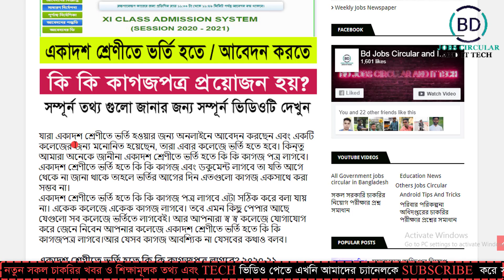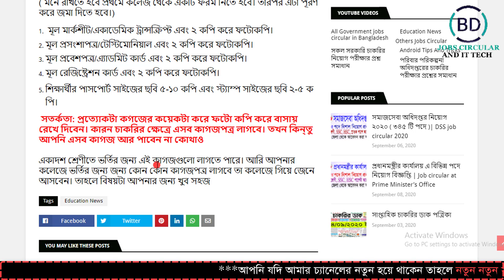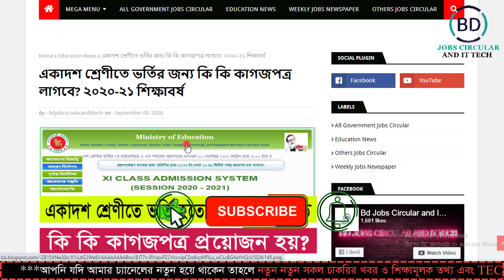একাদশ শ্রেণীতে ভর্তির জন্য কি কি কাগজপত্র লাগবে? ২০২০-২১ শিক্ষাবর্ষ || HSC Admission 2020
একাদশ শ্রেণীতে ভর্তির জন্য কি কি কাগজপত্র লাগবে? ২০২০-২১ শিক্ষাবর্ষ || HSC Admission 2020 || BD JOBS CIRCULAR AND IT TECH.

Video:  Make professional YouTube video
Edit & Color: Md.Mohasin Islam
Directed by: BD JOBS CIRCULAR AND IT TECH TEAM